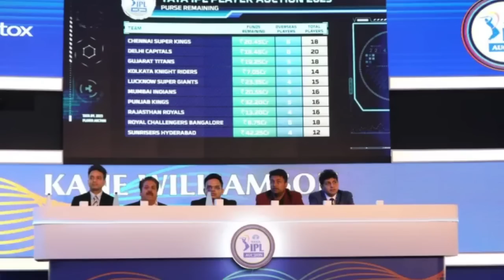IPL 2024 - 8 BIG News For IPL on 3 June (MI Released List, Faf Next Year, Balance Purse, CSK Coach)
Must Watch